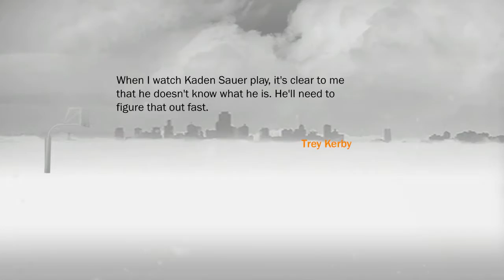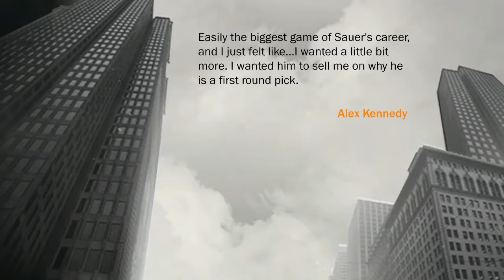My Player Career ep 4 - We get to play the All Star Game!!!